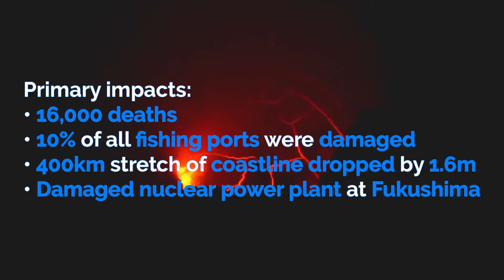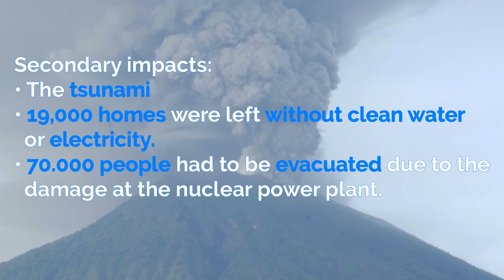Tohoku, Japan 2011 (Earthquake Case Study) | AQA GCSE 9-1 Geography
Case Study of the Japan 2011 earthquake in Tohoku.

This is the sixth video for the AQA GCSE 9-1 Geography course, and the sixth video of the Challenge of Natural Hazards topic.

00:00 Background and causes
00:37 Primary impacts
00:52 Secondary impacts
01:11 Immediate responses
01:23 Long-term responses
01:37 Extra information
01:52 Outro

Video script:
On the 11th March 2011, Japan was struck by a magnitude 9 earthquake followed by a tsunami.

Japan is located on the eastern edge of the Eurasian plate. The boundary between the Eurasian and Pacific plate is destructive, with the oceanic Pacific plate sinking under the continental Eurasian plate. The earthquake occurred at 14:46 local time, with the epicentre located 70 km east of Tohoku and the focus at a depth of 29 km. This was followed by a tsunami that reached up to 40.5 metres high and travelled up to 10 km inland.

The primary impacts include:
» 16,000 deaths
» 10% of all fishing ports were damaged
» 400 km stretch of coastline dropped by 1.6m
» Damaged nuclear power plant at Fukushima

The secondary impacts include:
» The tsunami
» 19,000 homes were left without clean water or electricity
» 70,000 people had to be evacuated due to the damage at the nuclear power plant.
» Estimated cost of £182bn

The immediate responses include:
» Debris cleared within 2 days by the Japanese Army
» 116 countries and 28 international organisations offered assistance.

The long-term responses include:
» New tsunami walls being constructed 25-30m high
£25 million warning system revealed in March 2013
96% of electricity restored by november

As a high-income country, Japan is very good at responding to and preparing for natural hazards . Many buildings are earthquake resistant, and the people are educated about hazards, for example September 1st every year is Disaster Prevention Day.

GCSE Geography
29/04/2020
Keducate